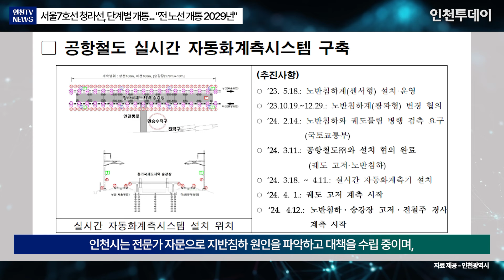[철도투데이] 서울7호선 청라선, 단계별 개통... "전 노선 개통 2029년"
※ 이 영상은  AI 프로그램 클로드3을 이용해 기사를 뉴스 브리핑 대본으로 만들고 일레븐랩스 음성 AI를 활용하여 만들었습니다.

지난해 10월부터 공사가 중단된 서울도시철도 7호선 청라 연장선이 결국 단계별로 개통할 전망입니다.

인천시 도시철도건설본부 관계자는 "국가철도공단이 철도안전조치명령을 내려 공항철도 선로하부 지반 보강과 지하수 처리 대책 수립을 명령한 상태라 006역과 청라국제도시역 부근 공사를 2027년까지 완료하는 것이 불가능하다"고 말했습니다.

이어 "청라국제도시에 위치한 005역까지 먼저 2027년에 개통하고, 이후 청라스타필드역(005-1)과 006역, 공항철도 청라국제도시역까지 단계별 개통할 수 밖에 없다"고 덧붙였습니다.

서울도시철도 7호선 청라 연장선은 서울 7호선 석남역에서 공항철도 청라국제도시역까지 10.7km를 연장하는 구간으로, 정거장 7개를 신설해 2027년 말 개통을 목표로 공사가 진행 중이었습니다.

그러나 지난해 10월 종점부인 청라국제도시역 부근에서 예상치 못한 다량의 지하수 유출로 지반이 침하하는 사태가 발생했습니다.

인천시는 전문가 자문으로 지반침하 원인을 파악하고 대책을 수립 중이며, 지하수 유출 최소화를 위한 보강공사도 진행 중입니다.

이에 따라 국가철도공단은 인천시로 철도안전조치이행명령을 내렸고, 인천시는 올해 말까지 공항철도 하부 선로 보강 대책 수립 용역을 진행해 국가철도공단에 공사 재개 승인을 받을 예정입니다.

인천시는 목표로 했던 전 노선 2027년 개통은 불가능해졌고, 공사 재개 승인에 따라 나머지 노선의 개통일이 조정될 것이라고 밝혔습니다.

인천시 도시철도본부 관계자는 "006역과 종점까지 연결되는 노선의 경우, 국가철도공단 공사 재개 승인이 언제 이뤄지는지에 따라 개통 시기가 달라질 수 있다"며 "청라스타필드역을 포함한 전 노선의 개통은 2029년이 목표"라고 말했습니다.

기사원문 : 서울7호선 청라선, 단계별 개통... "전 노선 개통 2029년"

기자 : 인천투데이 박규호 기자
앵커 : 인천투데이 인투아이(INTO-AI) 앵커
편집 : 인천투데이 이상훈 PD